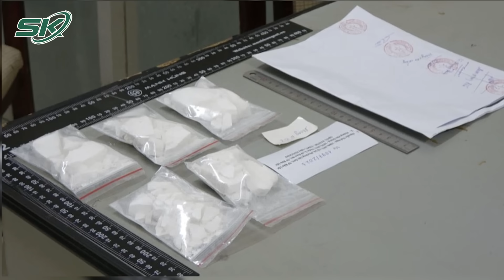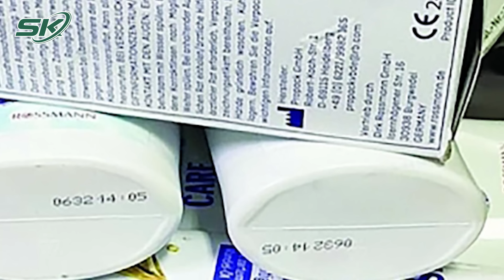Đang Nhận Bánh Trung Thu Chứa He.ro.in Thì Trinh Sát Ập Đến Bắt Giữ | SKDS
SKĐS | Giấu m.a t.úy trong tuýp bánh kẹo, kem đánh răng, khoét rỗng ruột quả bắp cải, quả dứa hoặc bỏ hàng trắng vào ruột tượng phật… là những chiêu thức tinh vi của tội phạm buôn bán ma túy đã bị lực lượng chức năng phát hiện, bóc mẽ trong thời gian gần đây.